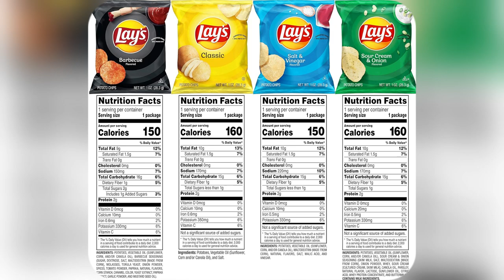onlineshopping lays potato chips 4 flavors variety pack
More Options

Lay's Potato Chips, 4 Flavor Variety Pack, 1 oz Single Serve Bags, (40 Pack)